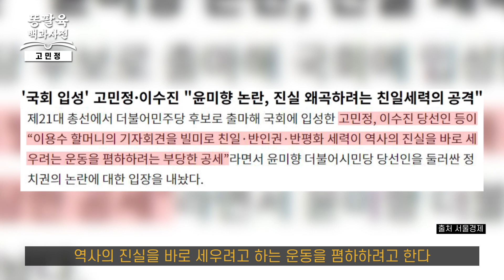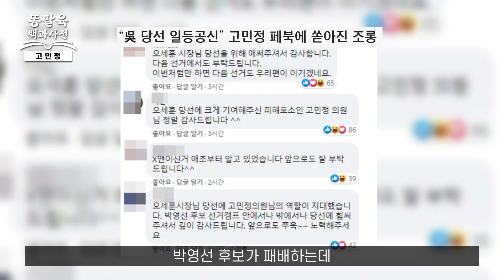오세훈 서울시장 당선의 일등공신 이야기(feat.내년 대선) [EP.19 고민정]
언론중재법이 도입되면 가장 위험해질지 모르는 현역 국회의원
문재인 대통령의 아바타
고민정 의원에 대해 알아봅니다

0:30 4400만명분의 백신은 어디에
2:14 존경하는 인물은 남편 ˙ 신영복 ˙ 문재인
2:30 ‘존경’의 또 다른 의미
4:40 아바타의 생활
8:00 승리의 여신 고민정

대한민국 정치에 대한 다양한 생각과 의견을 나누겠습니다.

📌 구독
👍 좋아요